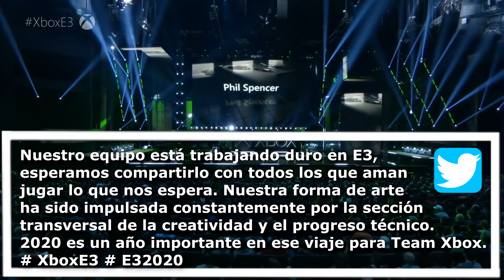Phil Spencer contraataca sin piedad a Sony por no ir al E3 2020